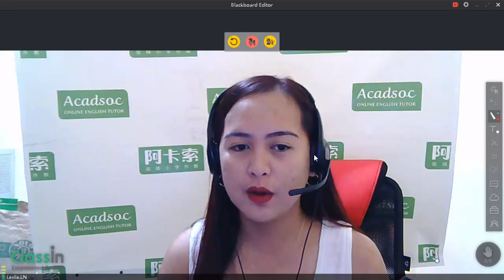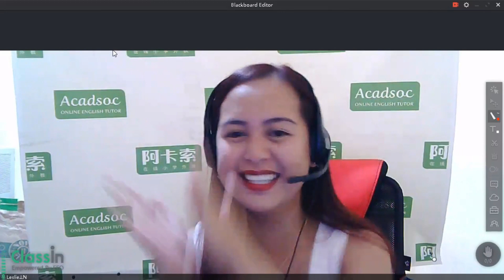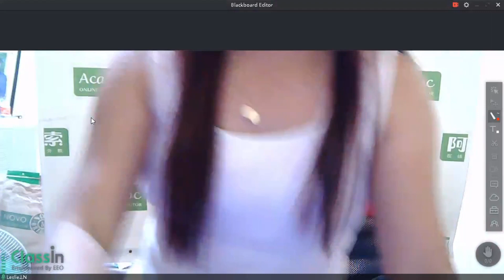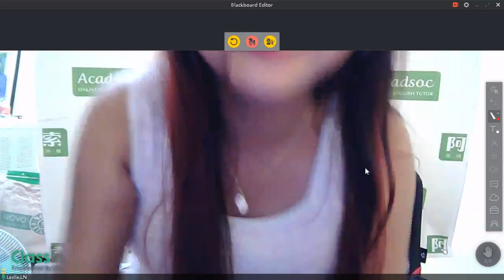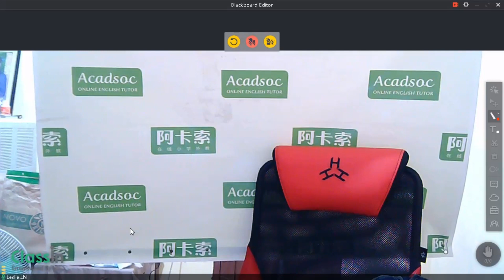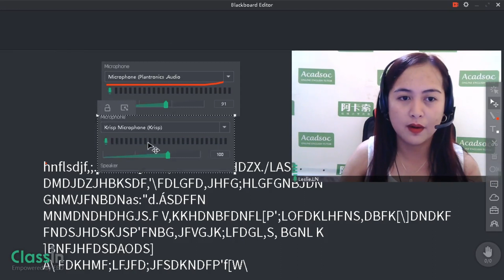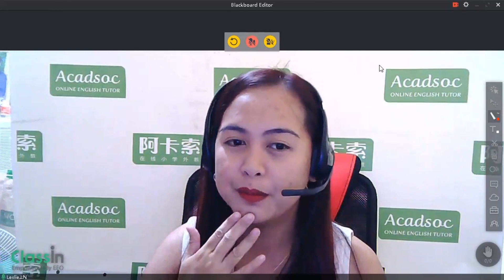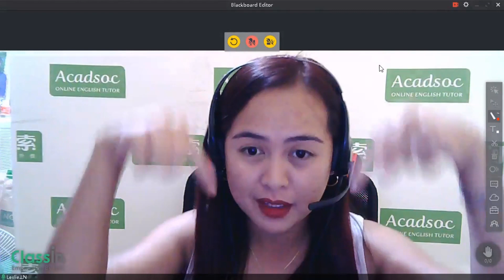Krisp Review - Noise Cancelling App an HONEST review!! (My own Experience)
Napahaba ung video eeh hahaha

NOTE:
Tuwing nagchechange po ako ng gamit kong Mic, nawawalan po ng sound.

Everytime na ginawa kong plantronics lang then change to krisp ganun po yung ngyayari.

This is an honest review using krisp.

This is based from my own experience kaya please wag po kayo magalit sakin. hahaha hndi naman po sponsor to or kung ano man.

I just want to share lang naman ee.

Pero for me, okay na okay parin tong gamitin pra sa mga nakahomebased job tulad ko!

Nabblocked nia ung mga background noise.
Ewan ko if bakit ung ibang ingay na ginawa ko is hindi, napaka strange. haha
sgro ganun tlga pero believe me, must have tlga tong app na to for us!